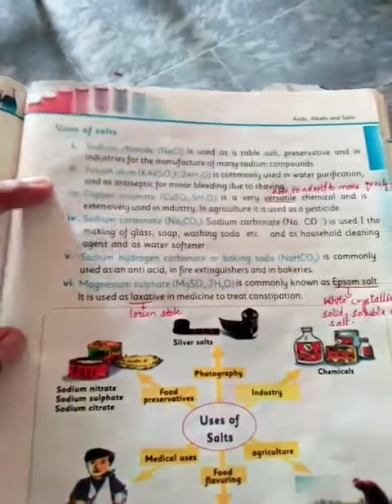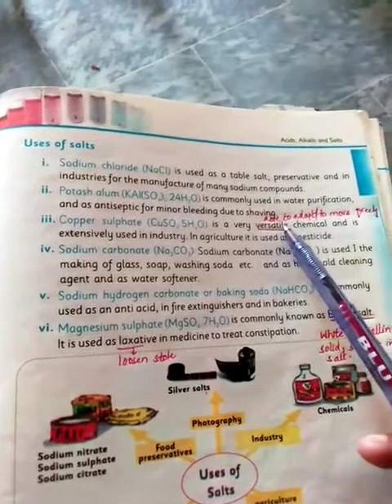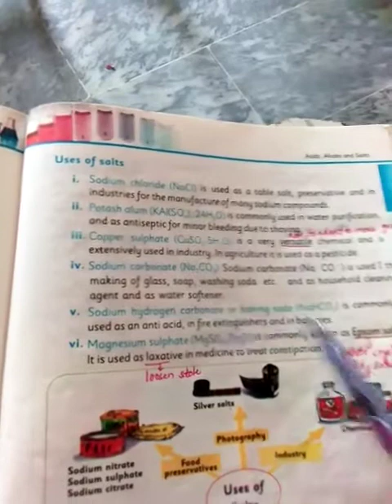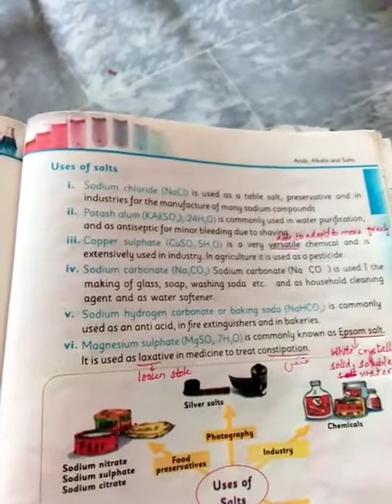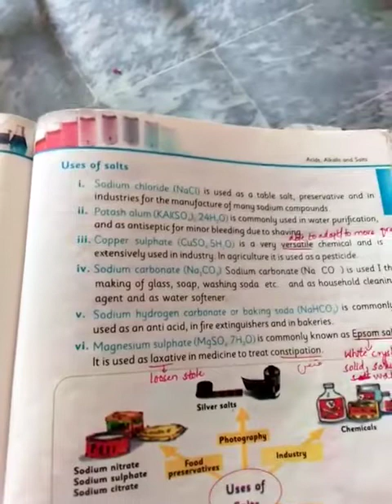Science for class 8th